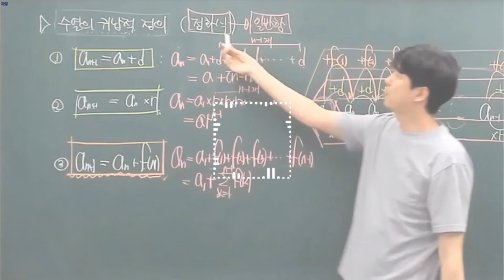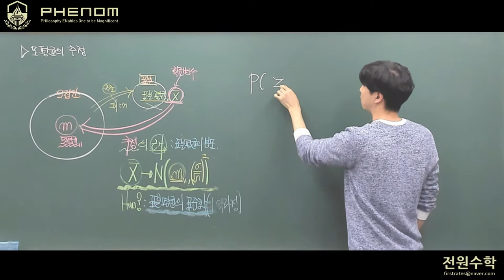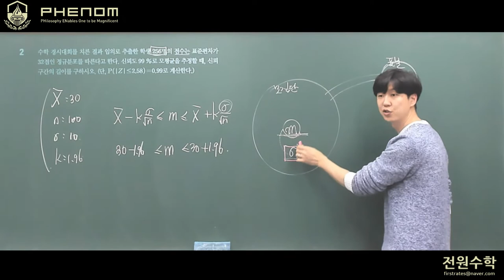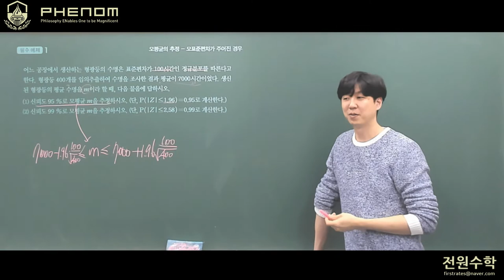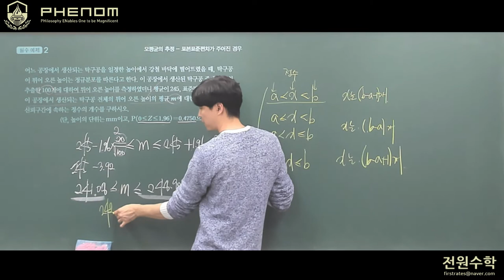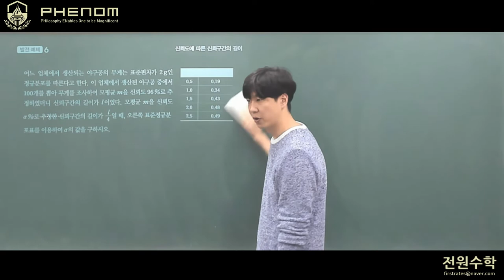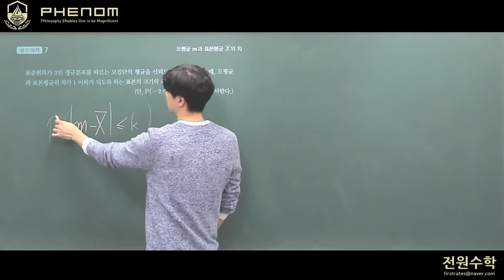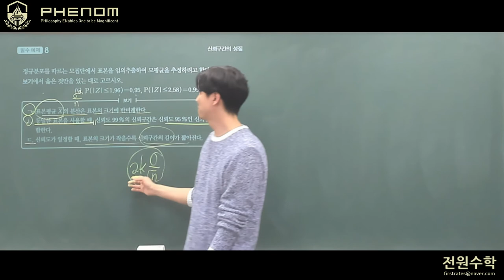모평균의 추정